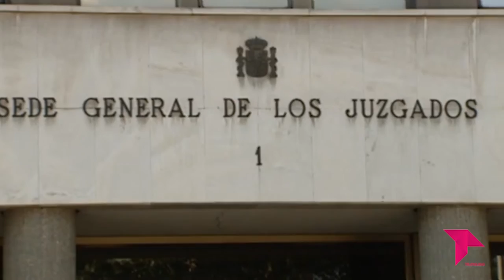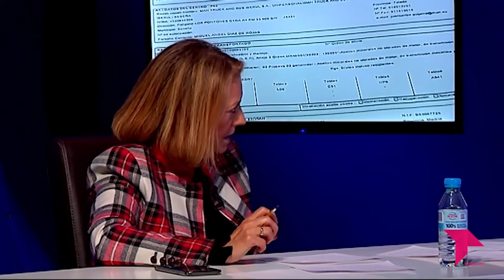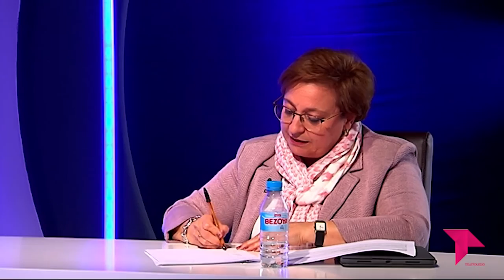EL BRASERILLO 07 03 23